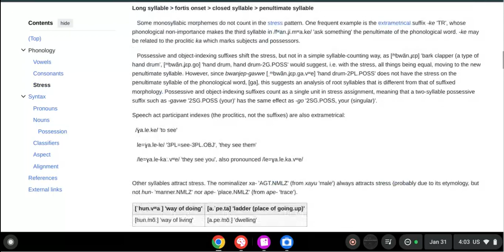Everything in Vamale!